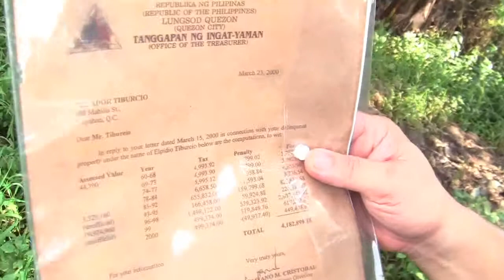Outreach Philippines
Dr. Anacleto B. Millendez Founder of the Beautiful Heart Foundation visiting the Tiburcio Clan Estate at the U.P. Diliman in Quezon City (Part2). This is an educational video presentation of the Beautiful Heart Foundation